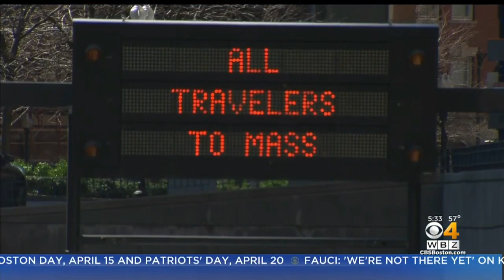Resurgence In The Fall? A Coronavirus Forecast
It’s the question on everyone’s mind. How much longer are we going to be living like this? WBZ-TV's Christina Hager spoke with Northeastern University researchers who are tracking COVID-19.